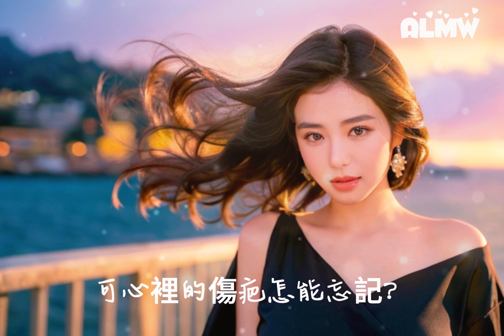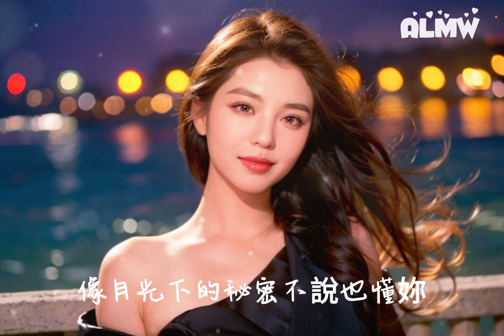🎹 Suno AI《 女人心事 》『女人的心事，深藏在眼底，像月光下的秘密，不說也懂你。 』中文抒情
女人心事系列
歌曲:   【女人心事】
演出者:  SUNO
Lyric : Alcina

溫柔包裹著城市，
妳在心裡藏著什麼秘密？
像是無聲的風，
誰能聽懂妳心的波動？

她總是笑得像朵玫瑰，
背後的傷痛沒人去體會。
夢裡那些破碎的畫面，
每個深夜卻把她喚回。
不願再去問愛過的對錯，
她只想要片刻的解脫。

女人的心事深藏在眼底，
像月光下的秘密不說也懂妳。
你想要的愛從未被給予，
卻還相信總會有人懂妳。

她說時間治癒了過去，
可心裡的傷疤怎能忘卻？
每次回頭只剩下風景，
那些承諾如煙隨風去。
她堅強偽裝不輕易崩塌，
可每當孤單來襲仍無力掙扎。

妳想要的愛從未被給予，

她在尋找屬於自己的光，
哪怕一路孤獨心依然滾燙。
未來的某個他會懂得珍惜，
她再也不用自己安慰自己。

女人的心事是無聲的詩，
在深夜孤獨卻依舊堅持。
無論多少次淚滴依然相信，
總有一天會有人懂得妳。